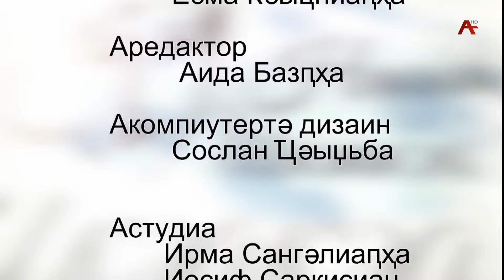Насыҧ шкәакәа. Есма Миқаиаҧҳа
Аҧсуара аҧхьа изыргылоу, атәым жәҩан аҵаҟа заҧсуара ӡырызго Есма Миқаиаҧҳа адырраҭара " .Насыҧ шкәакәа " аҟны